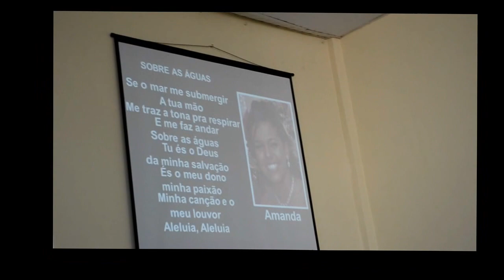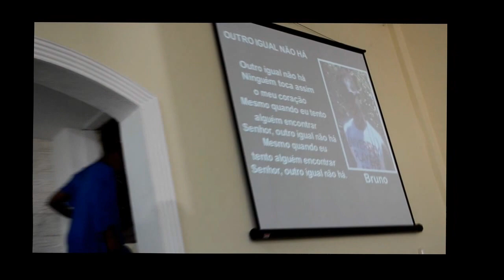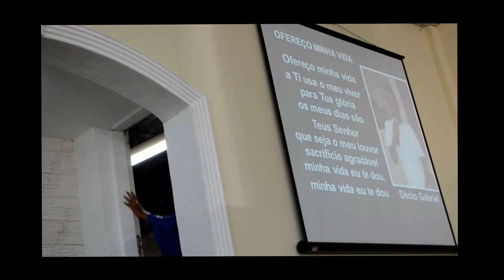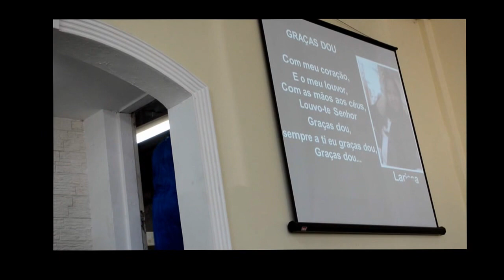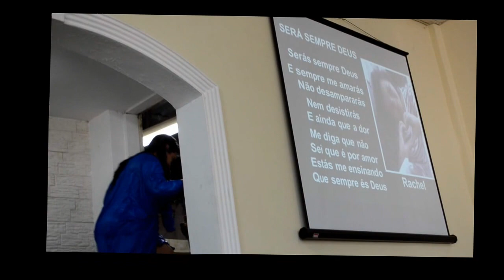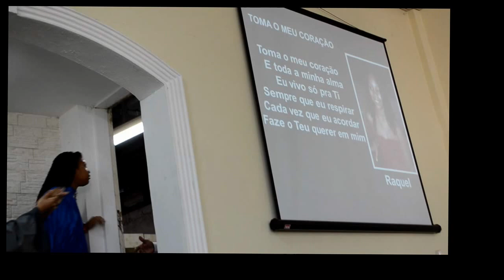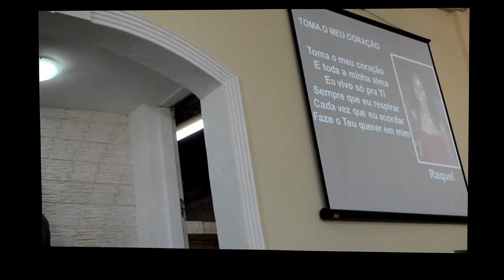BATISMO NA IGREJA BATISTA DA REDENÇÃO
BATISMO NA IGREJA BATISTA DA REDENÇÃO 1/7/2012